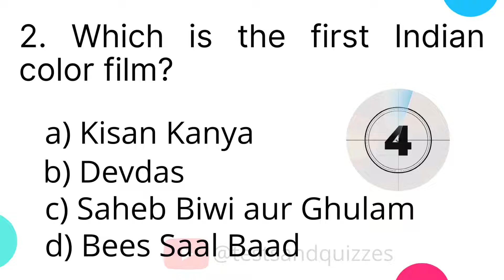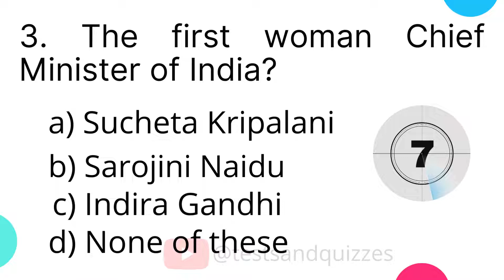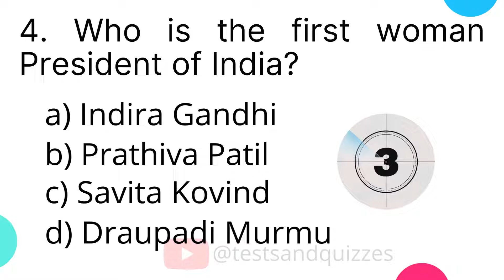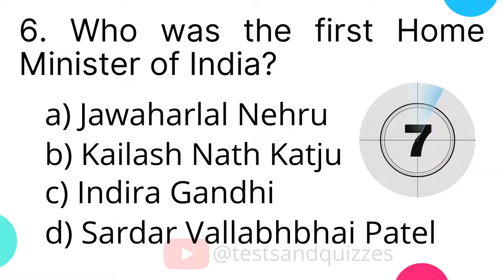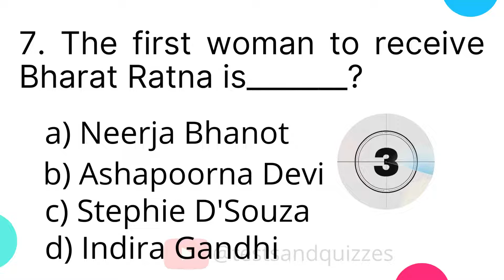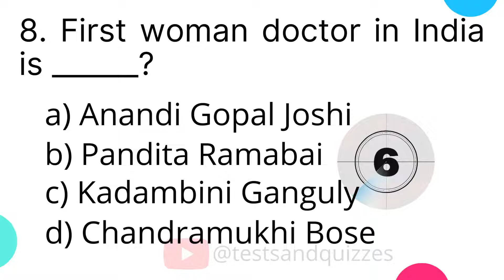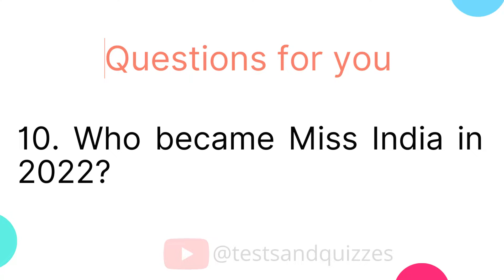General knowledge for Agniveer | GK for Agniveer | Important GK questions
Hello !
In this video...I have given 10 important multiple choice gk question answer on state wise agriculture. Each & every questions have been repeated many times...in various competitive job exams. So, don't skip this video and watch it till the end.

General Knowledge, General Knowledge question and answer, General Knowledge 2022, General Knowledge Questions, General Knowledge Quiz,
General Awareness, General Knowledge for competitive exams, General Knowledge Video, Quiz competition video, General Knowledge in English
GK Quiz, GK Question and Answer, GK Question and Answer in English, GK Question, Quiz test, Quiz Competition, Quiz Questions, Quiz game, Quiz in English

Questions in this Video :
1. Which of the following states of India is called ‘Sugar Bowl’?
2. The largest producer of Oilseeds in India is?
3. Which Indian state has the largest number of Cotton Textile Mills?
4. Largest area under jute cultivation in India is?
5. Which on of the following states has largest area under hybrid rice cultivation?
6. The leading producer of Soybean in India is?
7. The state known as ‘Garden of Spices’ is?
8. Which on of the following states is the largest producer of Coconut?
9. Name the first state of India which is dependent on organic farming?
10. In which on of the following states jute is not significantly cultivated?